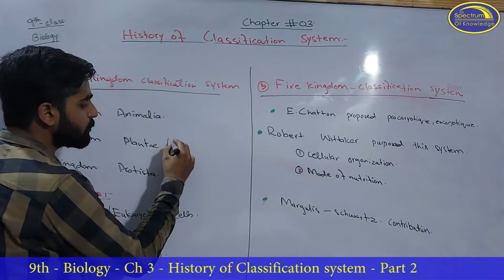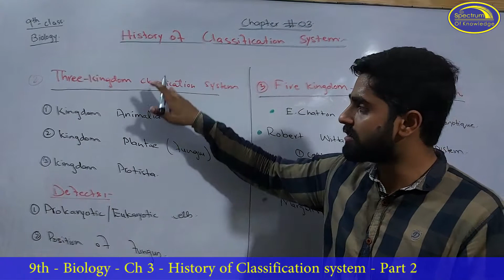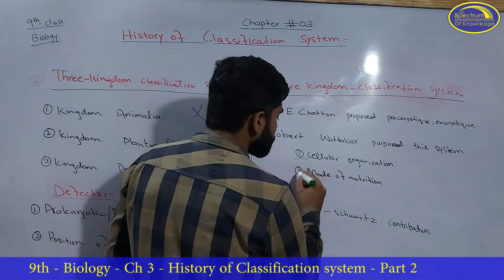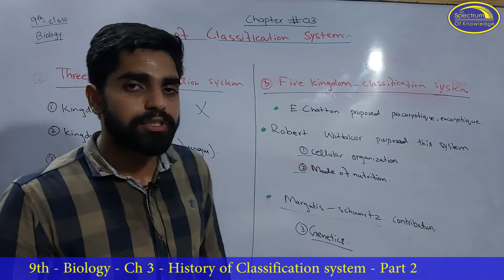Biology Class 9 Ch 3 History of classification, three kingdom and five kingdom classification system